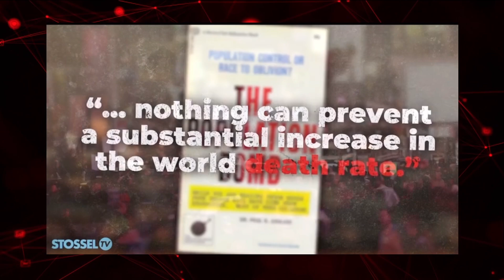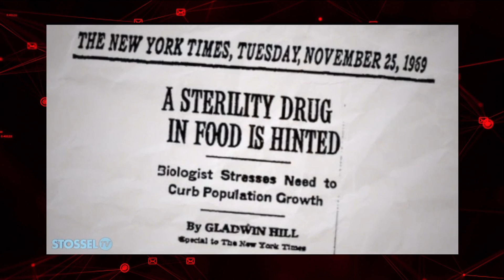Cause of CLIMATE CHANGE?! | WHATHANEWS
I believed the world was going to end and I didn’t want to have children cause of this false premise of we’re killing the planet and overpopulation, that resources are going to be scarce.

(FULL SHOW CLIP)